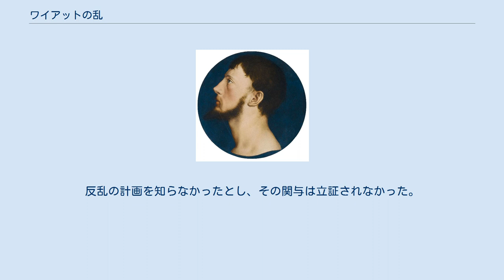ワイアットの乱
ウィリアム・ハワード
ハンス・ホルバインによるトマス・ワイアットの肖像 c.1540-1542 ワイアットの乱は、1554年にイングランド王国で起きた反乱であり、指導者の一人トマス・ワイアットの名にちなむ。
女王メアリー1世とスペインの王子フェリペの結婚への抗議行動であり、メアリー1世の廃位を暗に求めた。
 反乱の動機には種々の論議がある。
女王が外国人の夫を持ち、イングランド王国が外国人に支配されることに対する嫌悪感がまず挙げられる。
父ヘンリー8世および前王エドワード6世の下で宗教改革が進んだにもかかわらず、カトリック教徒である女王が反動的な政策を進め、同じカトリック教徒であるスペイン王子と結婚することに対する宗教的反発も挙げられる。
当時スペインでは異端審問が盛んであり、反乱の指導者はすべてプロテスタントであった。
女王の廃位を意図したとされるが、公には言明されなかった。
 反乱には四人の主な指導者がいた。
 さらに、スペインとイングランドの接近をよしとしないフランスの大使も反乱に加担していた。
4人の指導者はそれぞれの本拠の地域で兵をあげ、ロンドンに攻めよせ、メアリー1世を退位させて、プロテスタントの妹エリザベス王女を王位につけ、さらにデヴォン伯エドワード・コートニーと結婚させるつもりであった。
フランスは艦隊を派遣して、スペイン王子のイングランド上陸を阻むつもりであった。
 だが、神聖ローマ帝国大使シモン・ルナールが計画を嗅ぎ付け、大法官であった司教スティーブン・ガードナーに知らせ、逮捕されたデヴォン伯が計画を漏らすことになった。
 ヘンリー・グレイは挙兵をあきらめて逮捕され、やがて斬首された。
先の陰謀で入牢中だった娘のジェーン・グレイとその夫のギルフォード・ダドリーはこの反乱には無関係だったが、警戒されてやはり処刑された。
 ジェームズ・クロフトはエリザベスと会談したが、反乱の成功の可能性が低いことを知り、断念して逮捕された。
 プロテスタントの貴族は反逆罪に加担することを渋り、その下の農民たちは大多数がカトリックであり、兵は集まらなかった。
ピーター・カルーはノルマンディーに逃亡したが逮捕された。
フランス艦隊は引き返した。
 1554年1月、トマス・ワイアットのみが兵を集めて挙兵した。
 ケント州では宗教改革の勢いが強く、カトリックのスペイン王子と女王メアリー1世の結婚は不人気であった。
トマス・ワイアットは鎮圧軍からの転向者を吸収し、その軍は3,000の兵に膨れ上がった。
老いたノーフォーク公の軍が鎮圧に向かったが、やはり1,000の兵が転向し、ノーフォーク公はロンドンに逃げ戻った。
 エリザベス王女は宮廷に召喚されて監禁された。
女王は、24時間以内に武装解除をして自宅へ帰った者は恩赦するとし、またワイアットの首に賞金をかけた。
反乱軍はロンドン防衛にあたる女王の鎮圧軍のウィリアム・ハワード男爵によって、ロンドン入城を阻止され、反徒たちはロンドン入市を果たせず、やがて四散した。
残った反乱軍の多くは処刑された。
トマス・ワイアットは、エリザベス王女の関与について厳しい尋問を受けた後に斬首され、四つ裂きにされた体と首はさらしものにされた。
ジェームズ・クロフトとピーター・カルーは捕えられたがやがて釈放された。
一方、大姪エリザベス王女（アンの娘、後のエリザベス1世）がワイアットの乱に加担したとの容疑を受けた際には、ハワード男爵は王女を擁護した。
 エリザベス王女は厳しく尋問され、処刑される可能性もあったが、賢明な供述で刑を逃れた。
反乱の計画を知らなかったとし、その関与は立証されなかった。
デヴォン伯は大陸に追放された。
 ワイアット家は領地と称号をすべて失ったが、エリザベスが王位に着いた後に回復させた。